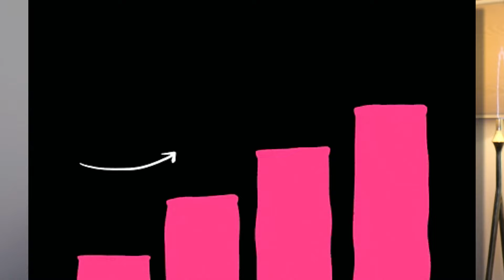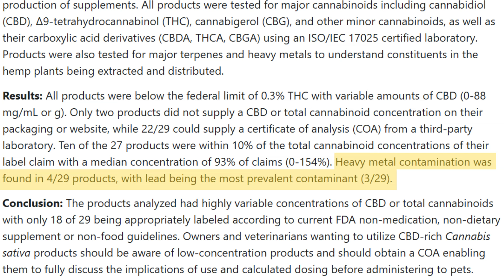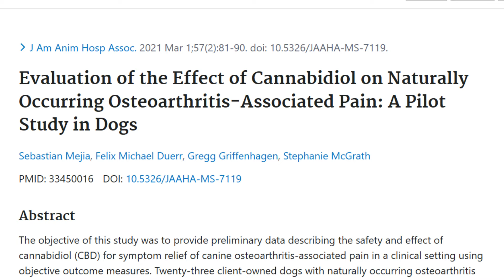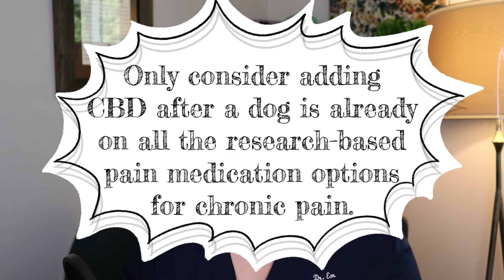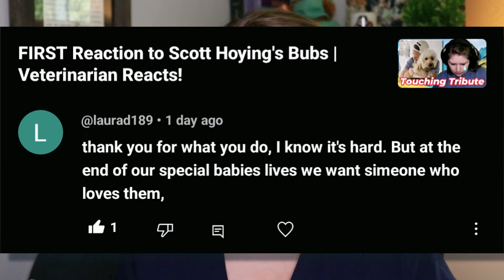CBD: Separating Myth From Fact | Vet's Voice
If you appreciate the resources, and are able, please help Dr. Em improve video lighting

Join Dr. Em to learn about CBD and what the research says when we should consider using it in cats and dogs!

Please comment suggesting any subject that you would like Dr. Em to cover next and like this video if you learned something today!